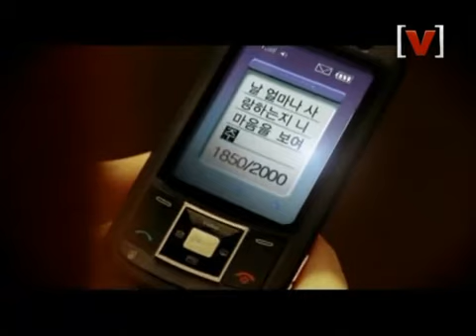[K-POP] 트랜스픽션 (TransFixion) Get Show (피파온라인 OST , Show 핸드폰 광고음악)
피파온라인 OST , Show 핸드폰 광고노래 (Music Start → Click !! 0:32)
Artist (가수): 트랜스픽션 (TransFixion)
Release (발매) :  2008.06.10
Genre (장르): 락 ( Rock )
Company(소속사): Rollinghall Entertainment